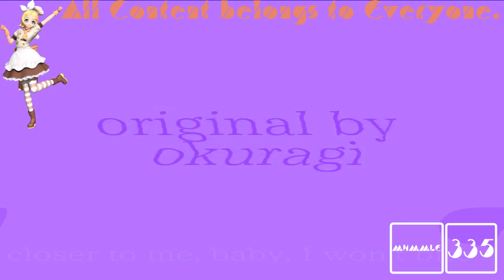(REQUESTED) Won't bite meme || BFB Leafy & Firey || (tween test) in Windy Wah Wah 2.0